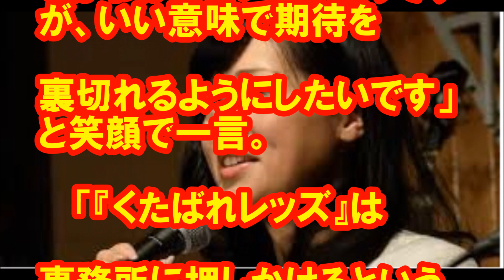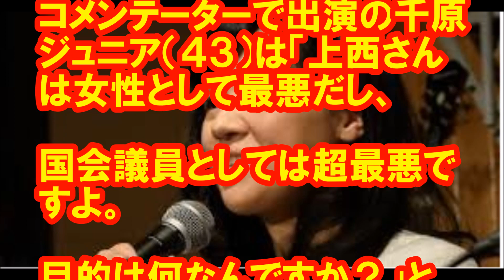上西小百合議員「白熱ライブ ビビット」に生出演。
２５日放送のＴＢＳ系情報番組「白熱ライブ　ビビット」（月～金曜・前８時）に上西小百合衆院議員（３４）が２１日に続いて生出演。浦和―ドルトムント戦の後に、浦和サポーターを批判するツイートをした問題について釈明した。

 　上西議員の対応は“炎上商法”だと言われ、２２日には、浦和ファンを名乗る人間が大阪府吹田市にある上西氏の事務所に押しかけ、この行為に怒った上西氏が「くたばれレッズ」とツイートしたことで再び炎上騒ぎとなっている。

 　公設第二秘書の笹原雄一氏と並んで出演の上西議員は番組冒頭、「今日は何を期待されているかわかっているつもりですが、いい意味で期待を裏切れるようにしたいです」と笑顔で一言。

 　「『くたばれレッズ』は事務所に押しかけるという行為をした一部の人への言葉でサポーター全員に言っているわけではないです。そんなにキツい言葉とは思いません」と上西氏。

 　笹原氏も「『くたばれ』は上西に情操教育の意味で読ませた『くたばれヤンキース』から来た言葉。そんなにキツい言葉ではないと言うのは上西事務所の共通認識です」と話した。

 　これに対し、ＭＣを務める国分太一（４２）は「『くたばれ』という言葉がキツくないというのは世間から、かなりズレてますよ。今、話しているような柔らかい言葉でツイートすればいいのでは」と２人の言葉に疑問を投げかけ、コメンテーターで出演の千原ジュニア（４３）は「上西さんは女性として最悪だし、国会議員としては超最悪ですよ。目的は何なんですか？」と正面から質問。

 　千原ジュニアがさらに「政治家も（次の選挙で落選して）もう終わりじゃないですか？　その後のことが目的なんですか」と聞くと、上西氏は「私は一生、政治家です。タレントになるつもりは一切ないですから」と否定していた。

【炎上商法】上西小百合議員　公設秘書笹原　公人としての自覚が無い態度・言動！　まとめ動画！youtube